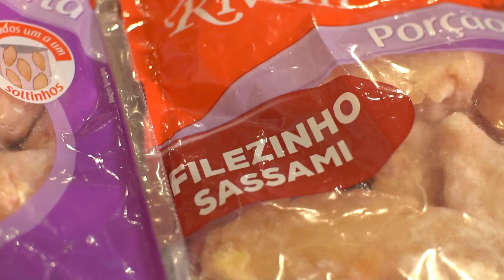24º Festival de Tiradentes - Dicas de Chef com Luiz César (Rivelli)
Aprenda a preparar uma deliciosa sobrecoxa Rivelli ao molho de cerveja, servida com laranja caramelizada e musseline de mandioca. Dica imperdível da Rivelli com o chef Luiz César, do restaurante LuTh Bistrô de Tiradentes.